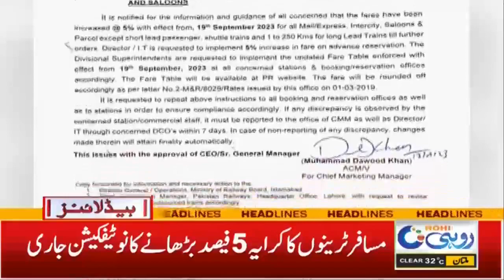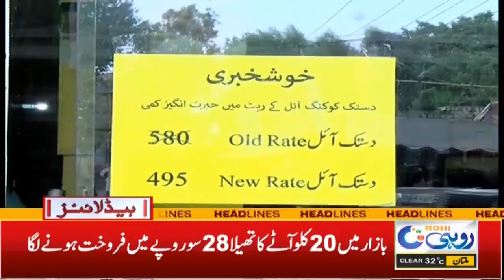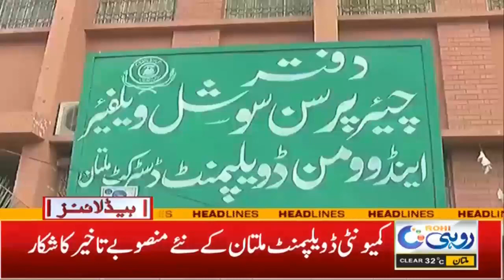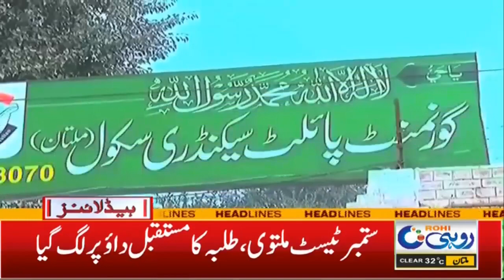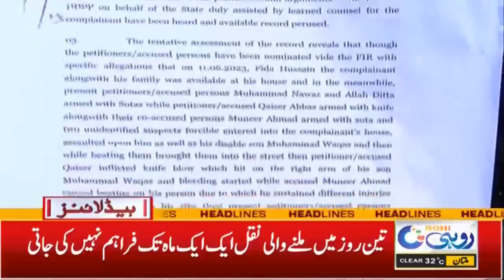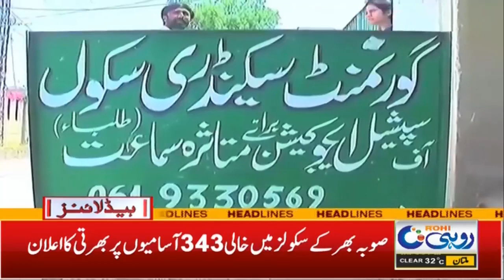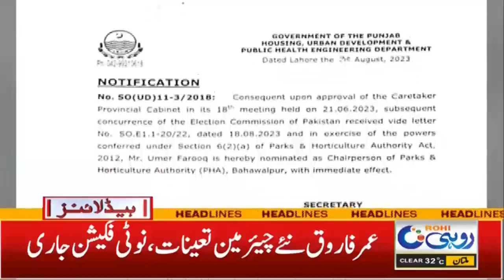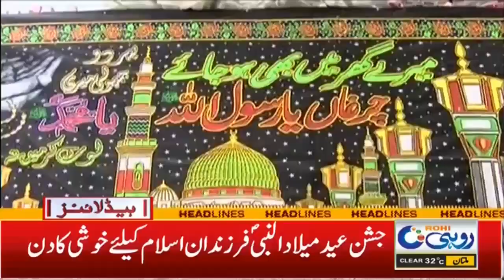5am News Headlines | 19 Sep 2023 | Rohi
5am News Headlines | 19 Sep 2023 | Rohi